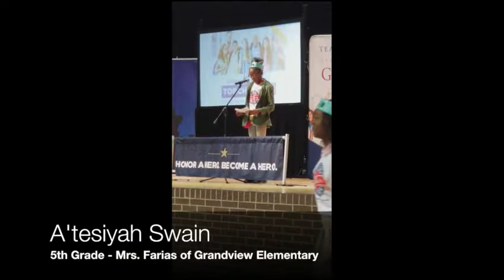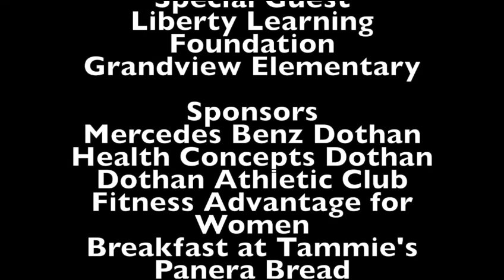Dr. Sims Receives The Super Citizen Hero Award [How To Be A Mentor]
Dr. Sims receives The Super Citizen Hero Award from Liberty Learning Foundation due to his mentorship work with Grandview Elementary School here in Dothan, AL.  The 5th graders nominated and voted for Dr. Sims

Each week I am going to be highlighting positive personalities in the Wiregrass.  AND I want to bring attention to people who are truly making a difference in our community but are flying under the radar!!! Remember, if you stay high on life, life will stay high on you!!